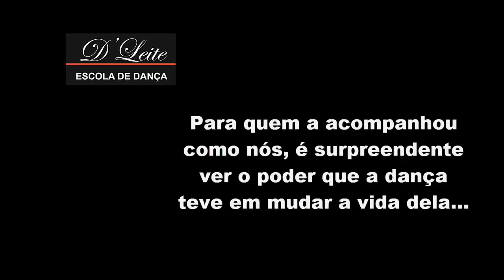Depoimento da aluna Simone - Ballet Adulto e Contemporâneo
"Eu fiquei mais amorosa, quero abraçar mais as minhas filha e permito ser tocada, que antes eu não permitia..."

Conheça a história da dança na vida da nossa aluna "Simone". Ela voltou a dançar com 28 anos, em 2016, hoje faz aulas de Ballet Adulto e Contemporâneo sem prazo de validade...rs...

Parabéns "Simone" pela coragem, foco e determinação... "bora" rumo as Sapatilhas de Ponta!

E obrigada por compartilhar conosco a sua história. Bora Dançar!!!